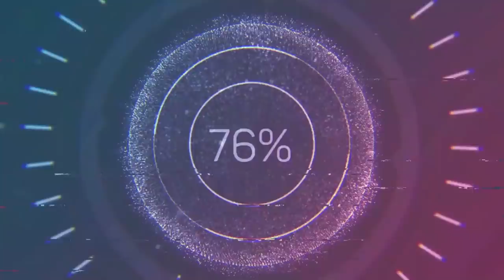MAGHAHANAP NA AKO NG MURANG BONDED PAIR